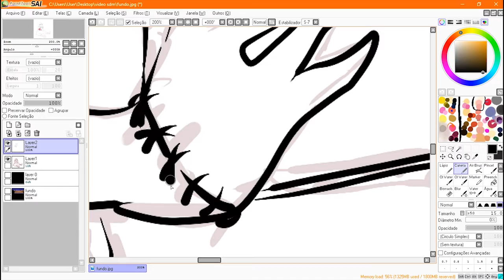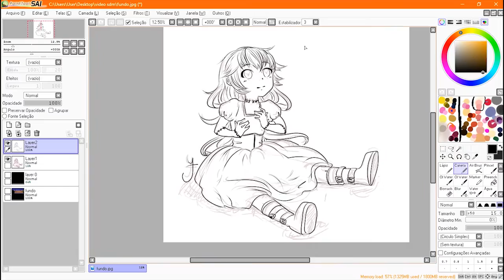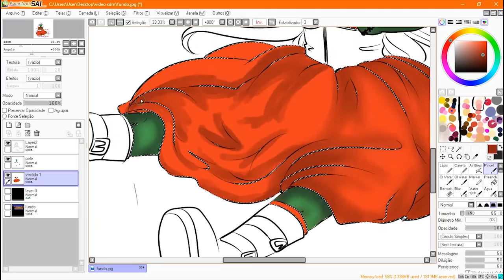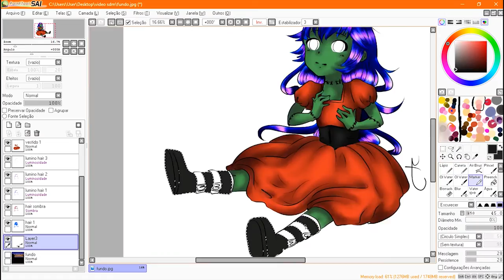ZombieStein | Speed Art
A Julia Yabuki da página Kuma-Sama estreou com um vídeo bem bacanudo neste mês zumbídico aqui no Suco de Mangá!